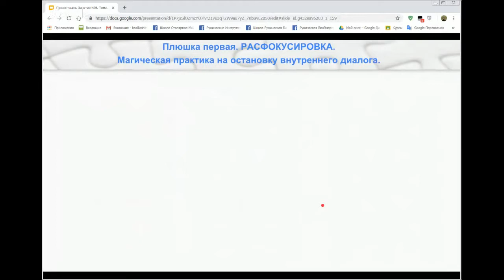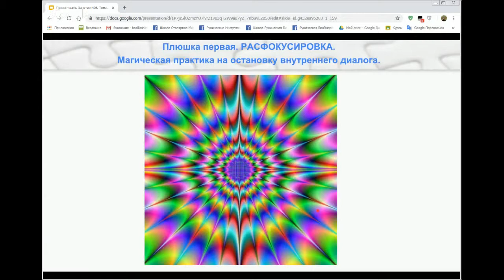8 - Зупинка внутрішнього діалогу МагічнаПрактика (Урок №1 Руна Феху – Володіння)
8 - Зупинка внутрішнього діалогу МагічнаПрактика (Урок №1 Руна Феху – Володіння)
Практика, яка допомагає концентровано зупиняти потік думок. Корисна для тренування здібності підготовки до магічних дій. Була розроблена на підставі вивчення Магії Кастанеди.
Урок №1 Руна Феху – Володіння
Magic Explorer присвячений дослідженню магії і є результатом авторських практик Василя Ширмана.
Системний підхід у вивченні окультних наук та мистецтва застосування знань.